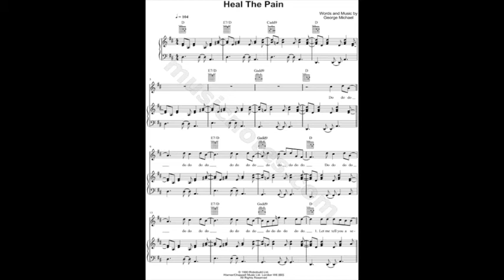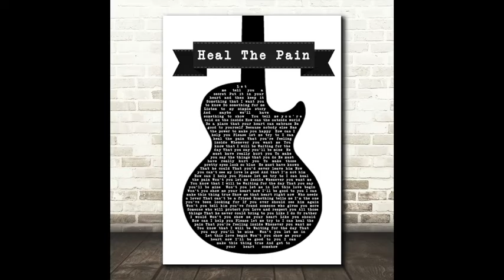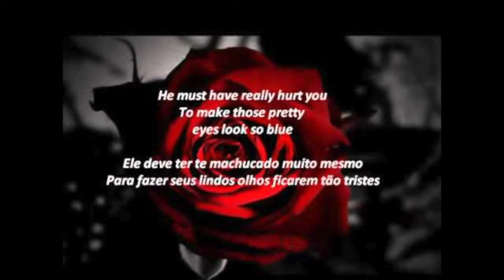Heal The Pain ( George Michael ) Cover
credit to James, from The George Michael Tribute for use of the great instrumental!!

and to The Man himself, George Michael. Ive loved this song since LWPvol1 back in the early 90s and the re recording with Macca was amazing!!. Hope i have done it some kind of justice x This is my voice as naked as it gets, just a basic compression and EQ. No reverb no slap back.